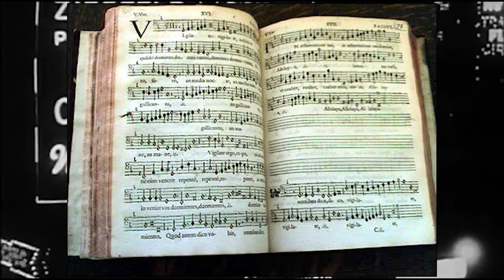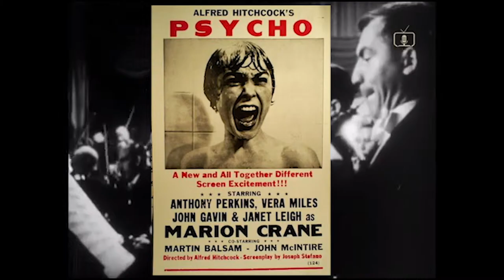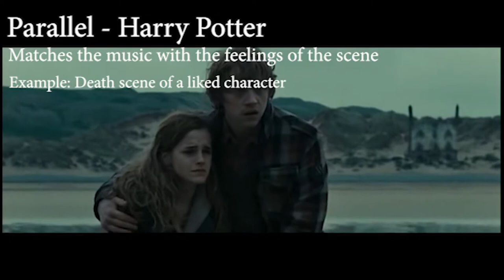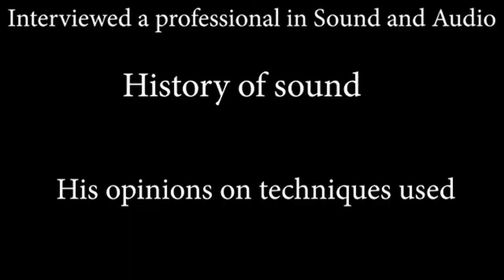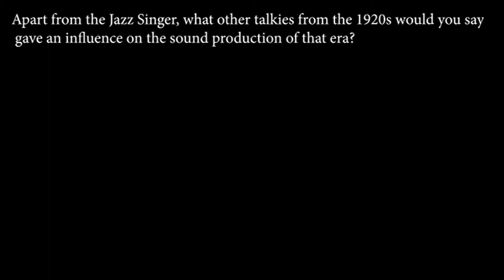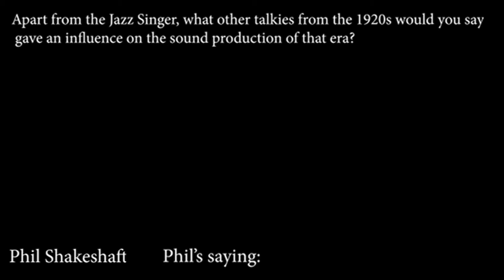Sound and Audio: Documentation of the history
This is a documentary about the history and evolution of Music and Audio from Film. Made my Ethan Ponchaud